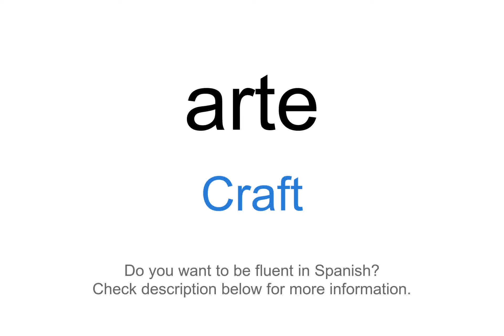How to say "Craft" in Spanish | arte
This video demonstrates "How to say Craft in Spanish"

Foreign Language Center offers a wide selection of series including:
...and more